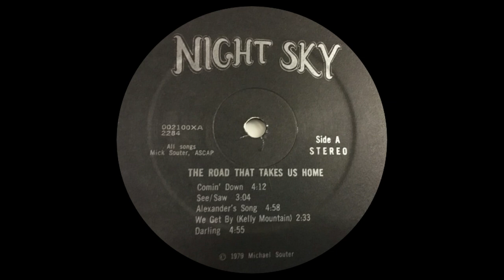Night Sky – The Road That Takes Us Home Folk, World, & Country, Folk 1979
01.  Comin' Down 4:12
02.  See/Saw 3:04
03.  Alexander's Song 3:58
04.  We Get By (Kelly Mountain) 2:33
05.  Darling 4:55
06.  The Road That Takes Us Home 2:19
07.  Blue Jay 4:01
08.  Sweet Montana Sunrise 2:59
09.  Sad Song 3:34
10.  Jump On Any Bandwagon 2:24
11.  Chocolate River 2:43
Published By – Night Sky, Huttonsville, W.V.
Pressed By – QCA Custom Pressing – 002100
Arranged By – Night Sky (2)
Bass – Mike Gruenauer
Engineer – Kim Ferullo
Flute, Guitar, Vocals, Cover – Elliott Gaines
Photography By – Richard Ware
Producer – Erin Mader
Vocals – Jesse Jane Johnson
Vocals, Guitar, Banjo, Fiddle, Composed By, Layout – Mick Souter